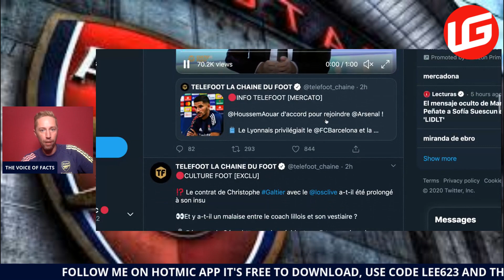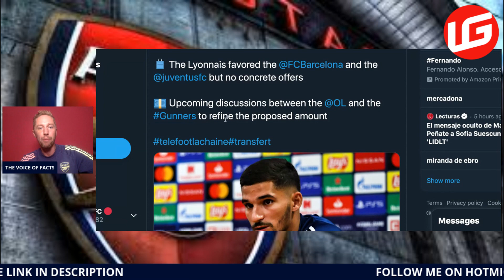AOUAR AGREES PERSONAL TERMS WITH ARSENAL | DAILY TRANSFER UPDATE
Hey guys I’ve set up a fantasy premier league :CODE fcey4p

All things Arsenal 🔴Follow my ramblings on here all season, home & away with all the ups and downs covered. Currently living in 🇪🇸as a full time Youtuber 🎥

🎥Daily streams everyday at 5pm and 9pm
1️⃣- 1️⃣1️⃣Starting XI reactions
💻Match watchalongs for every game
1️⃣- 1️⃣0️⃣Player ratings
📝Breaking transfer news
📝Daily transfer updates 1st Dec  - 31st Jan / 1st May - 31st Aug